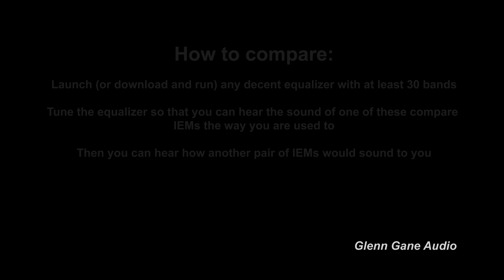Juzear Flame vs Hisenior Okavango (00)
Sound demo -  IEM comparison Juzear Flame vs Hisenior Okavango (00)

0:05 To The Abbey
1:42 Groove On
2:55 Wheels
4:32 Hey Little Girl
5:52 Rumour
7:36 Keep Moving
9:22 Space
11:31 Oddity
13:02 The Road Is Lonesome